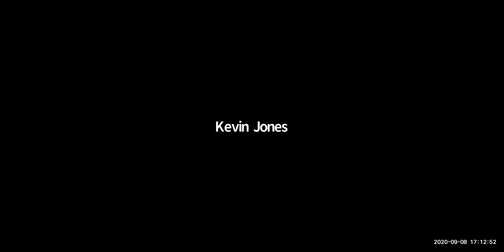Costume Designer Roundtable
On September 8, 2020, the FIDM Museum hosted five Emmy-nominated designers for a Zoom conversation moderated by curator Kevin Jones.

Panelists:

Natalie Bronfman, The Handmaid's Tale
Michelle R. Cole, black-ish
Lou Eyrich,  Hollywood
Sarah Evelyn, Hollywood
Zaldy, RuPaul's Drag Race